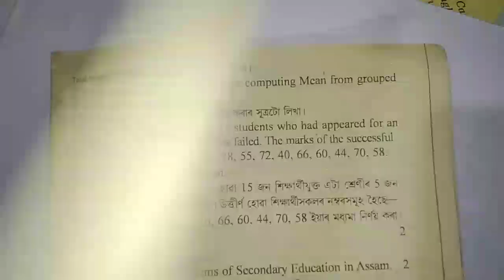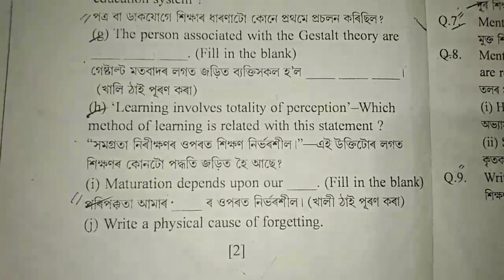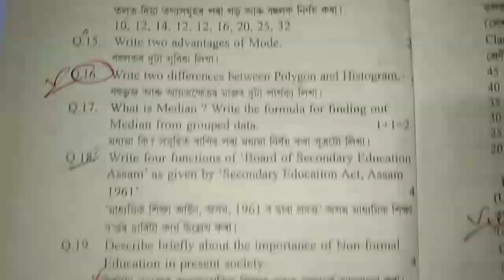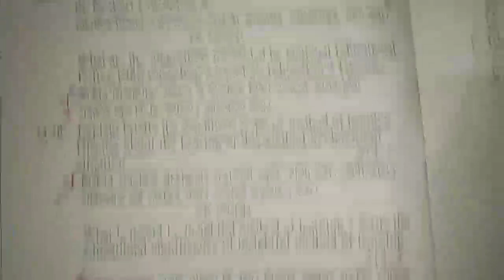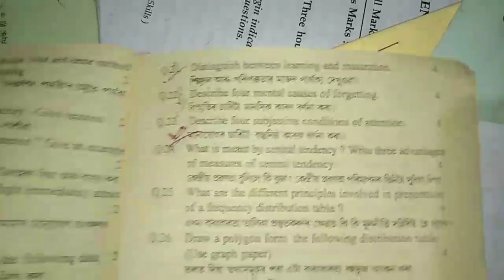Education HS 2021 Pre Final Question || Education HS Common Questions 2023/ Important Questions 2023